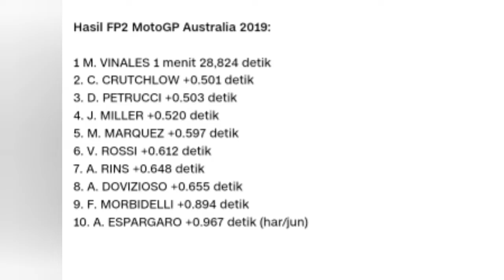Hasil FP2 latihan bebas ke 2,motogp Australia 2019.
Pebalap Yamaha Maverick Vinales menjadi yang tercepat pada latihan bebas (FP2)

Terima kasih sudah berkunjung di channel YouTube info motoGp. Channel ini menyajikan Informasi menarik seputar MotoGP, Moto2, dan Moto3.